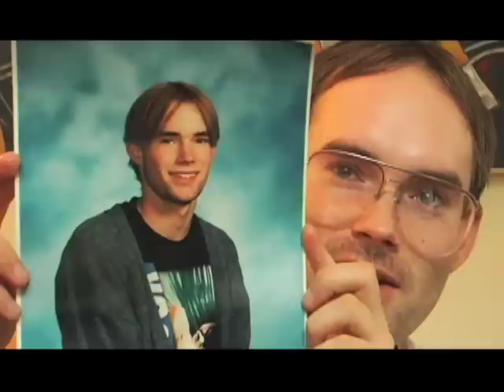Profile PEI. Season 1 - Ep1: Early Years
Episode 1. Season 1 of the comedy web series Profile PEI.
Created by Jeremy Larter + Adam Perry
Shot in Prince Edward Island
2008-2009